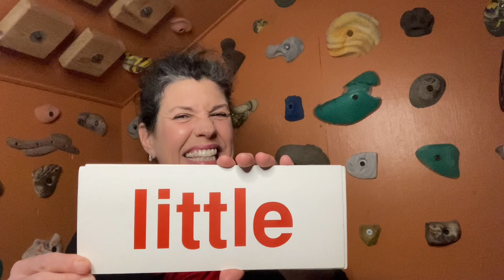Lesson 45D Baby/Preschooler Learning to Read English Program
Another 5 Days of Evolving Words – Keep Showing Up for your Child showing them these short videos sprinkled throughout their day. (BEGIN WITH LESSON 15A, IF YOU ARE JUST STARTING THIS PROGRAM and build from there with the daily practice for your baby.) You will be amazed to see them read in a matter of months. It is so cool! Aim to limit their viewing to these six videos a day. Try to be consistent, showing these videos to your child every day and ONLY when they are feeling HAPPY.  TWO NEW WORDS INTRODUCED EVERY DAY!
Ten words retired each week and ten new words introduced!
Day 1of 5: Today includes six short videos (to watch throughout the day) with two sets of five words each (with one new word in each set) but presented in a different order each time. Let your baby/toddler/child watch these super quick videos (throughout the day, but only when they are feeling HAPPY and with no other distractions/noise. (If they are teething or feeling cranky wait until they are feeling happy again. Skip a day if need be and then come back to it. Keep showing up when they are happy and stay consistent with the daily, quick, but joyful exposures to the words.) Let them watch only one video at a time and then do something else. Later, let them watch another video and sprinkle them throughout the day - We'll review these words over the next five days and will add a new word each day until it is a new set of words. We’ll continue this pattern adding two new words daily because your baby will have learned to read them. NEVER test your baby. Just trust that they are learning. No stress, no pressure, JUST JOY! You'll be amazed how quickly they will learn to read. Babies learn so fast! NOTE TO PARENTS: At the end of each session:  TELL your child that they are very good and very bright.  TELL your child that you are very proud of him/her. TELL him that you love him/her very much. It is wise to hug your precious little one to express your love for him/her physically.